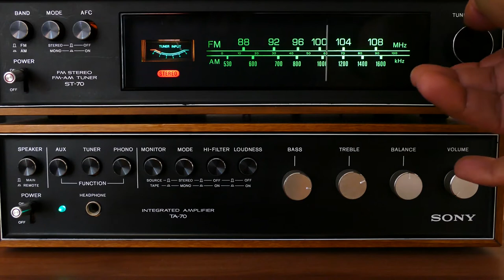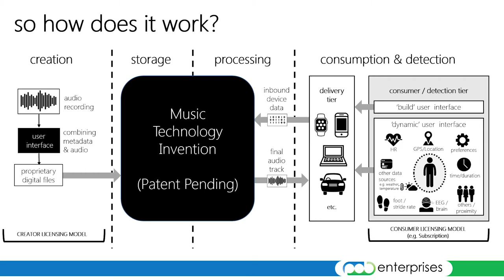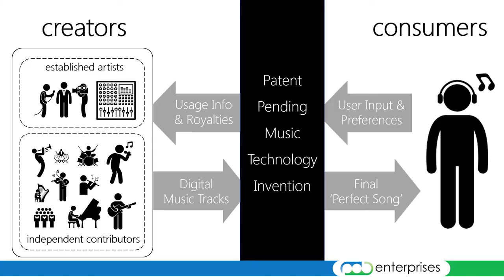Music Technology Patent Overview by Dave Sheppard, POB Enterprises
What is the one thing that hasn't changed in music since audio recordings first began?  Find out in this short overview of the new patent-pending music technology by POB Enterprises.